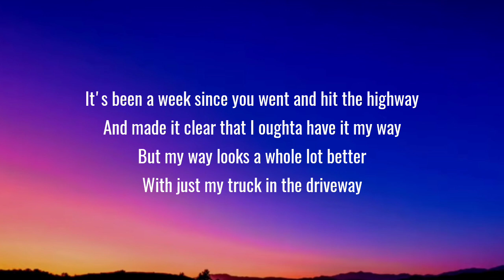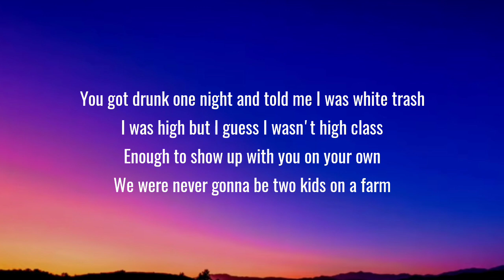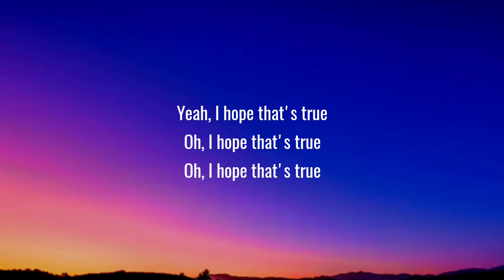Morgan Wallen - Hope That’s True (Lyrics)